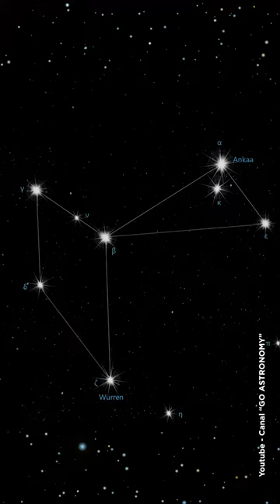Constelações: Fênix a grande ave que renasce - Larittrix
Neste vídeo, viajaremos para as estrelas mais uma vez para conhecer um pouco da constelação de Fênix!

Aquele famoso pássaro que renasce das próprias cinzas também é um símbolo que faz parte das nossas constelações. Bora viajar com a gente nesse céu cheio de ciência e curiosidades?